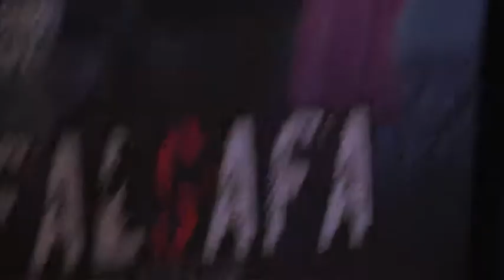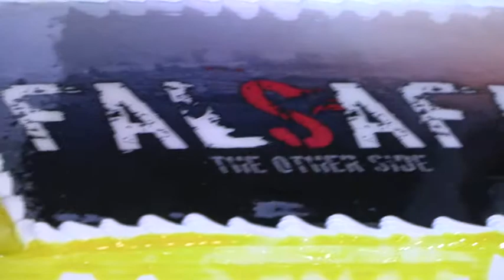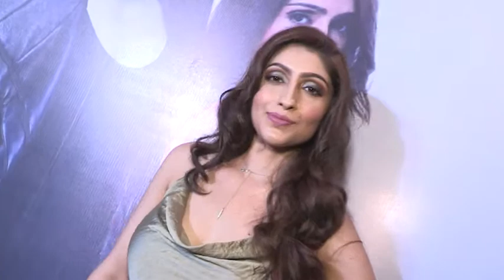FILM FALSAFA TRAILER LAUNCH फिल्म फलसफा का हुआ ट्रेलर लांच देखिये